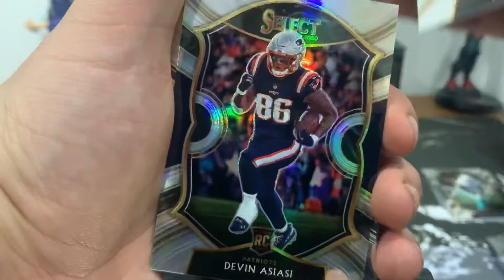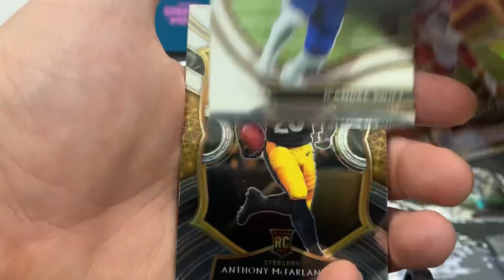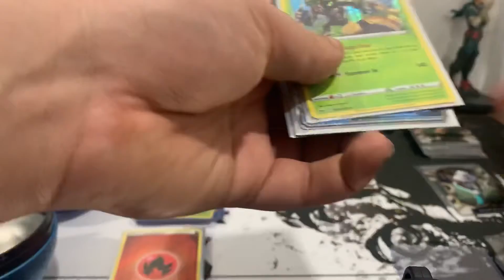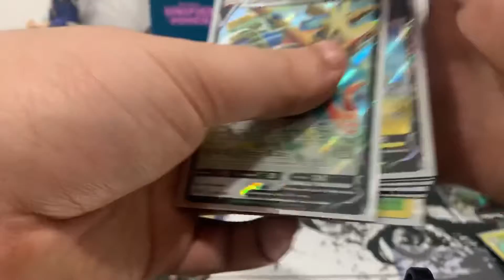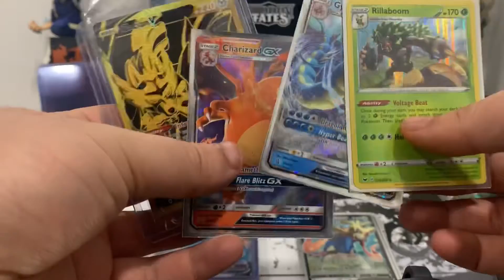Live Recap: 100 subscribers giveaway Pokemon, NFL, Yugioh.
Thank you to everyone who joined our live stream here is a recap of what we got I will be uploading. Some clips from the stream next Wednesday! We had a lot of fun during our stream we go to open some NFL 2020 Select packs / mega box , Yugioh Ghost from past, Zacian V tin, Hidden fates Tins, and The Zacian Premium ETB!!

Hi guys I’m hidden gastly I got back into collecting Pokémon cards, during the release of Unified Minds. If you love TCG’s or any Pokémon games / products this is the place for you! I have more content on other platforms like TikTok and instagram. I also have give away going on, on YouTube and TikTok right now !
Future Sets to be Opened: Yu-Gi-oh: ghosts from the past. Pokemon: hidden fates, battle styles, chilling reign, eevee heroes, “unnamed 25th anniversary set”. Digimon: 1.0 packs / booster boxes, 1.5 special release packs/ booster boxes!
Sports packs: basketball and football.
So much content spread between 3 Platforms don’t miss out on anything! Also possible another pack battle with TikTokers!

Musician: Rook1e